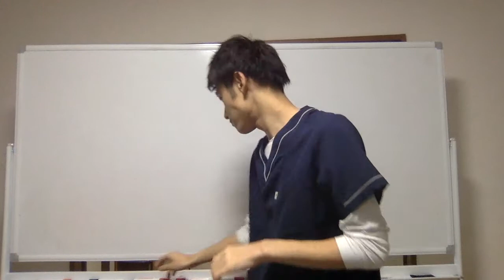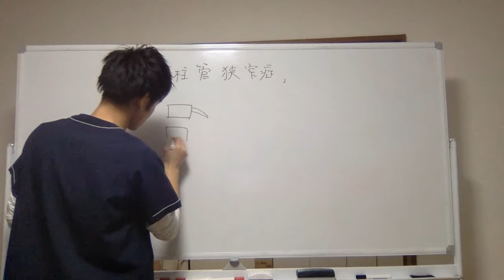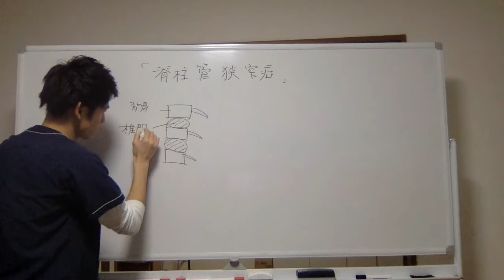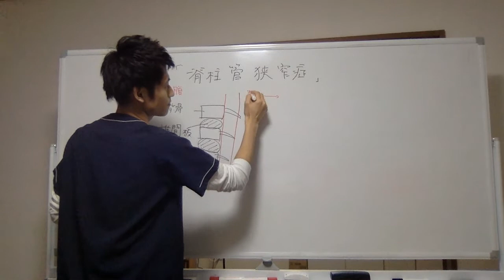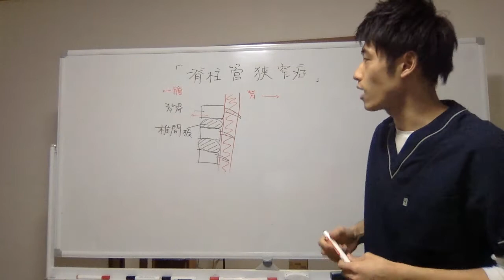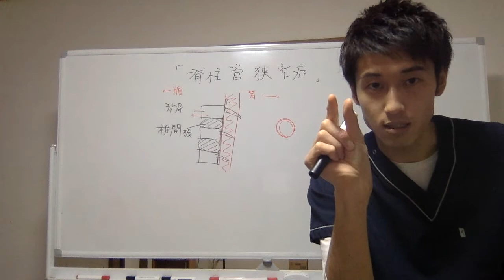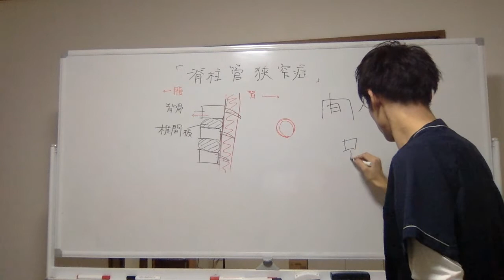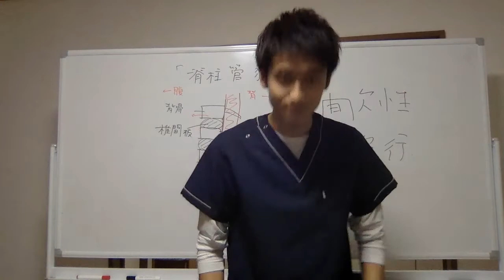【世界一簡単】脊柱管狭窄症ってなーに？ 小山 腰痛 整体